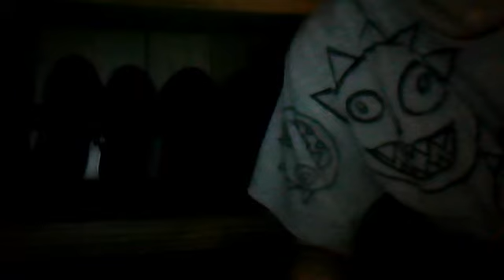I AM THE MAN IN THE BOX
COME STAY WITH ME